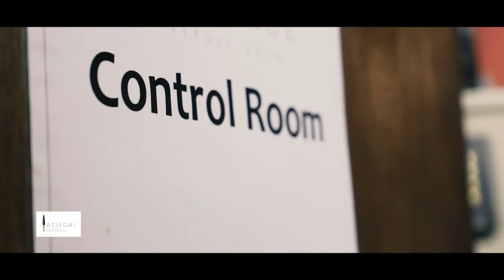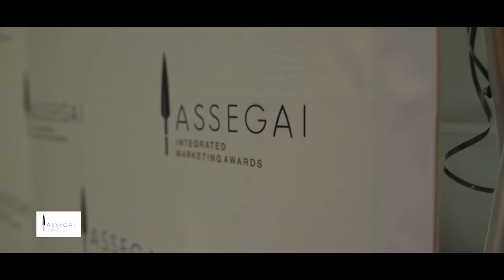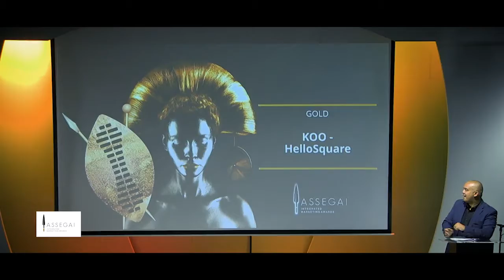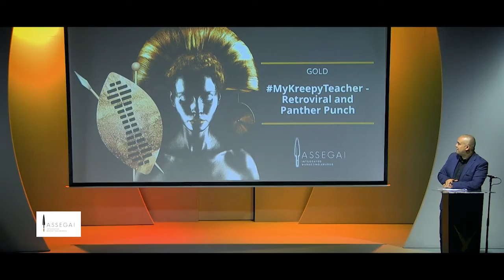Assegai Awards 2021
On Thursday, 11 November 2021, the DMASA hosted their Annual Assegai Awards at the Venue in Melrose Arch. Here is what you missed!